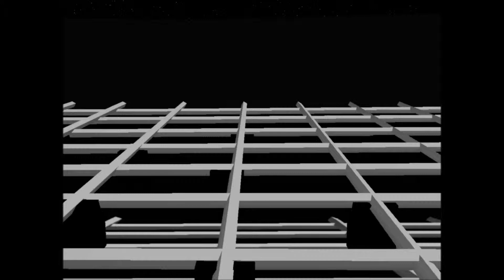Cantarella{MMD}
Models by Wachi
Concert Stage
Effects: diffusion, adult shader

Song cover: Cantarella, by Clear&Nero